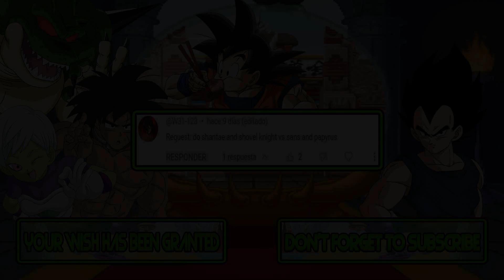M.U.G.E.N Battles | Shantae/Shovel Knight vs Sans/Papyrus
Mugen Battles Shantae/Shovel Knight vs Sans/Papyrus

Video Requested by @W31-123

► Downloads ◄

► Songs ◄

♪ New Ghostbusters II (NES) Music - Character Select ♪

► Tags ◄